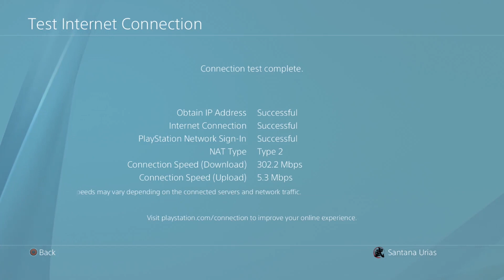NBA2K20 - HOW TO SNIPE FASTER IN NBA2K20 MYTEAM!!! NEVER MISS A SNIPE AGAIN!! BEST SNIPING TIPS!!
if yall get a snipe lmk cuh and tweet at me